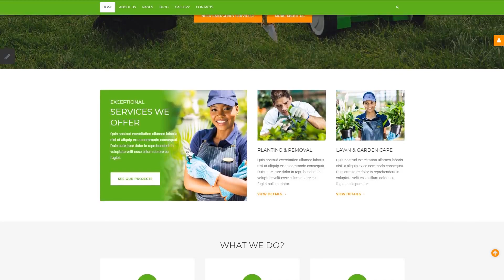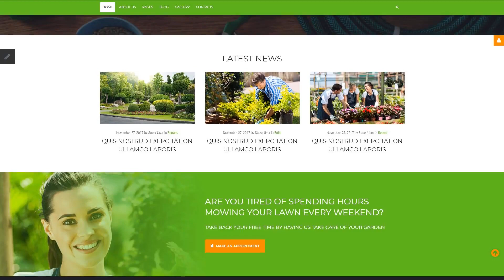Landscape Design Responsive Joomla Template by RockThemes - 64130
This one comes with Responsive, Admin Panel, Bootstrap, Sliced PSD, Dropdown Menu, Google map, Sample content, Quickstart Package, Advanced Theme Options, Blog, Gallery, Forum, HTML 5, JQuery, HTML plus JS

Responsive design ensures that the page changes its shape and size in order to suit virtually any screen, from the smallest devices to the widest Desktop computer displays. For any gadget, webpage elements expand or shrink to seem perfect.
Whatever sort of gadget your consumers may work with to enter the web property - they might find a radiant graphic which includes a convenient navigation menu. It can be especially essential function, considering that a lot of clients at this point choose their mobile phone handsets for web browsing.
Click for more Responsive Joomla design templates here
Bootstrap is a set of instruments with an open source code. It is suitable for creating websites and web apps using HTML, CSS, and Javascript.
Working with this type of framework considerably accelerates the whole process of constructing web pages. Common patterns are easy to adjust, which provides a flexible and simple approach for creating site templates.
Find latest Bootstrap Joomla templates here